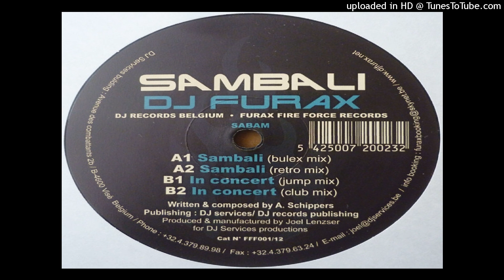DJ Furax - Sambali (Retro Mix)